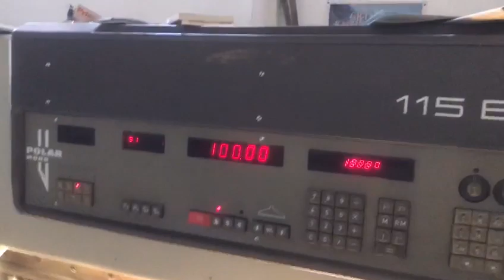Polar 115 EMC